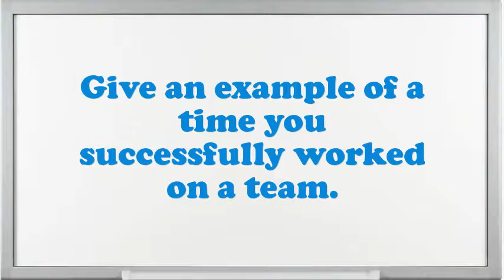Spiral Gear Generator Operator interview questions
Interview Questions for Spiral Gear Generator Operator.What encouragement preparation would you demand being capable to do this Spiral Gear Generator Operator job?What are the potentials of an elegant Spiral Gear Generator Operator?What was the critical condition you have experience as an Spiral Gear Generator Operator?Why do you think you are eligible for the position of Spiral Gear Generator Operator?Do you believe you are over certified for the position this Spiral Gear Generator Operator?